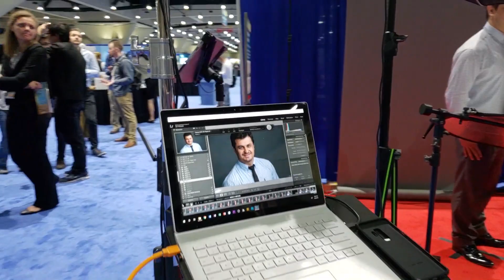WASIO headshot booth in San Diego Convention Center during ASMS conference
This show video shows our WASIO headshot booth that we offer nationwide at trade shows, conference, conventions for any industry or field.

This is a great way to generate huge crowd at your booth, build your brand awareness and be the "coolest" booth at any conference! Headshots can be share on social media right away and we provide branded viewing gallery the same day!